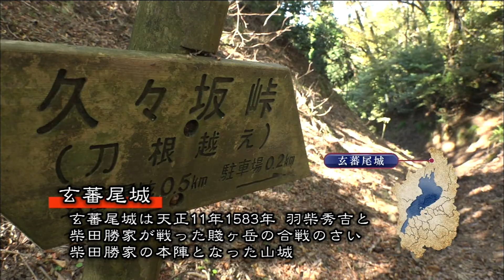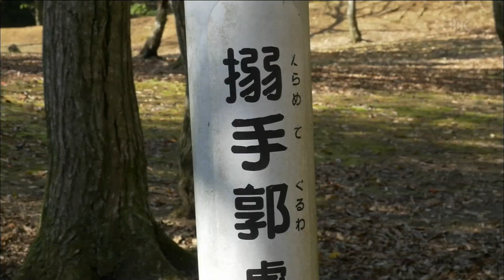びわ湖放送開局５０周年記念「近江の城跡探訪」~玄蕃尾城~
びわ湖放送開局５０周年を記念してシリーズでお伝えする「近江の城跡探訪」。
琵琶湖を抱える「湖国」滋賀県はまた、「城の国」でもあり中近世にかけて１３００を超える城郭が築かれたといいます。
「城の国」近江に残る城跡を歩く「近江の城跡探訪」。今回は、長浜市にある玄蕃尾城を訪ねます。